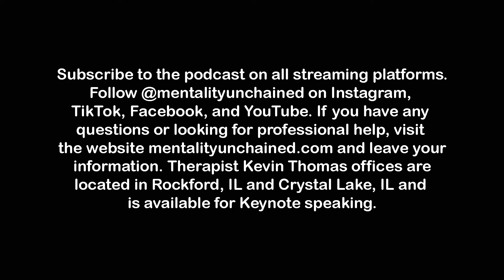Control Your Emotions(Part 2)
Wherever you listen to podcasts!

Also follow us everywhere @mentalityunchained